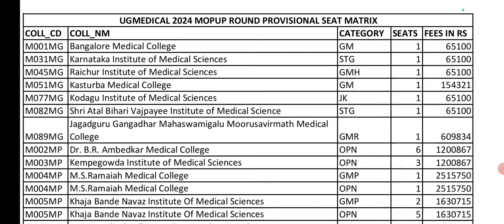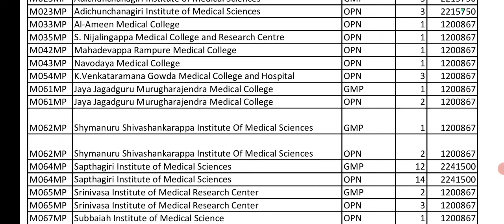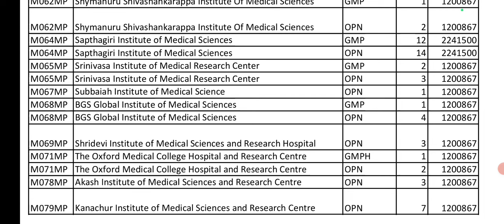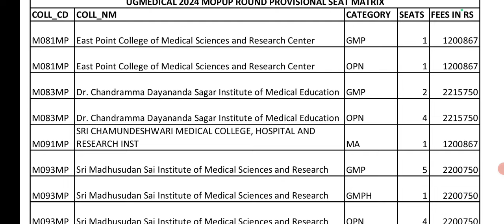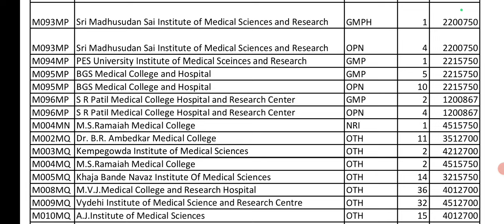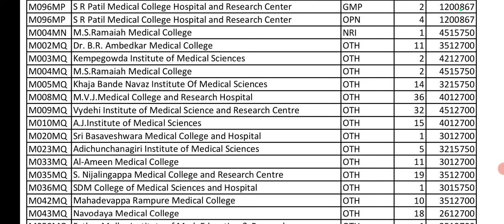Karnataka Medical MOP UP Round 2024/KEA ugneet counselling seat matrix, fees structure